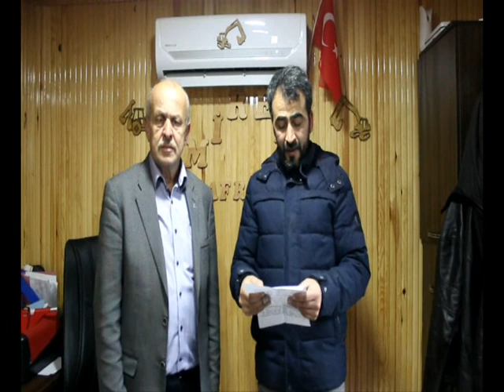Zabıta ekipleri ile hayvanseverler arasında arbede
Türkeli'de hayvan barınağındaki eksikliklerin çözüm bulunması amacıyla geldiklerini belirten 20 kişilik Bafra Doğa ve Hayvanseverler Derneği ekibi ile Zabıta Amirliği ekipleri arasında arbede çıktı. Olayın ardından Bafra Doğa ve Hayvanseverler Derneği Başkanı Zebur Deniz, basın açıklaması yaparak özür diledi.